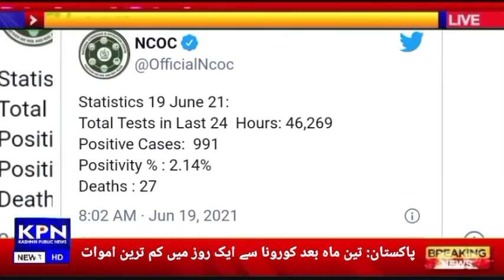The lowest in one day since Corona three months later Tragic train#accident, 6#bogies derailed.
Today # 27 deaths in # Coronas country # The number of # deaths from # Corona in the lost country is also gradually decreasing and in the last 24 # hours only 27 # deaths have been# reported in a single day in three months. # Virus has the lowest number of deaths. # In Pakistan the last 24 hours, 46,269 corona tests have been carried out across the country, of which 991 have been infected with the corona virus, according to the coroid statistics website (covid.gov.pk). According to the official portal, the number of positive cases of Corona in the country during the last 24 hours has been 2.14%. According to the official portal, the number of Corona cases in the last 24 hours in the country has been 2.14%. The deaths from March are the lowest deaths in a single day since March 21. On March 21, 20 deaths were reported from Korona in Pakistan. The number of cases has reached 21940 and the total number of cases has reached 947,218 while so far 889,787 people have been cured of the virus.
کوروناسے ملک میں آج 27#افرادجان کی بازی#ہارگئ ملک میں کورونا سے اموات میں بھی بتدریج کمی آرہی ہے اور گزشتہ 24# گھنٹوں کے دوران صرف 27# اموات رپورٹ ہوئی ہیں جو تین ماہ کے دوران ایک روز میں وائرس سے سب سے کم اموات ہیں۔پاکستان میں کورونا کے اعداد و شمار بتانے والی ویب سائٹ(covid.gov.pk) کے مطابق گزشتہ 24 گھنٹوں کے دوران ملک بھر میں کورونا کے 46269 ٹیسٹ کیے گئے جن میں سے 991 افراد میں کورونا وائرس کی# تصدیق ہوئی جب کہ# وائرس سے 27 ہلاکتیں ہوئیں۔سرکاری پورٹل کے مطابق ملک میں گزشتہ 24 گھنٹوں کے دوران کورونا کے مثبت کیسز کی شرح 2.14 فیصد سے رہی۔ملک میں گزشتہ 24 گھنٹوں کے دوران کورونا سے ہونے والی ا#موات 21 مارچ کے بعد ایک روز میں سب سے کم اموات ہیں، 21 مارچ کو پاکستان میں کورونا سے 20 ہلاکتیں رپورٹ ہوئی تھیں۔ملک میں کورونا سے اب تک مجموعی طور پر# اموات کی تعداد 21940 ہوگئی اور کل# کیسز کی تعداد 9 لاکھ 47 ہزار 218 ہوچکی ہے جب کہ اب تک وائرس سے 8 لاکھ 89 ہزار 787 افراد صحتیاب بھی ہوئے ہیں۔